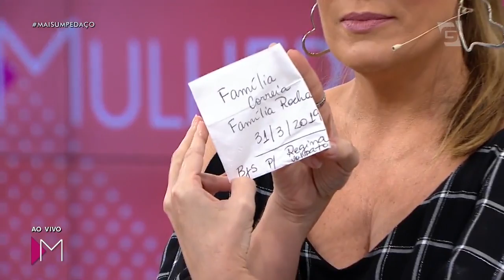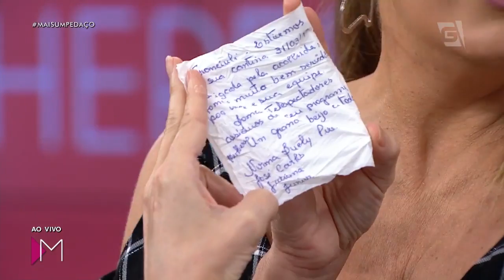Bolo de milho - Mulheres (05/04/2019)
Vocês PEDIRAM, a gente ATENDEU! Hoje é o dia de aprender a fazer esse bolo de milho do Franciulli.